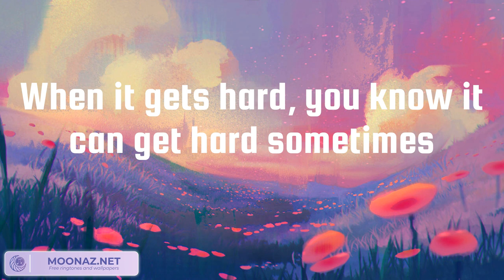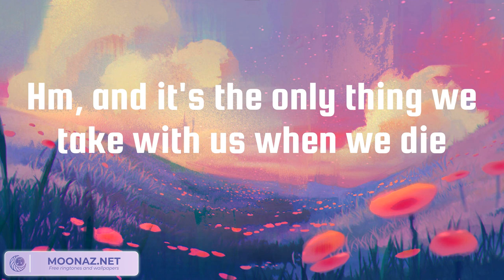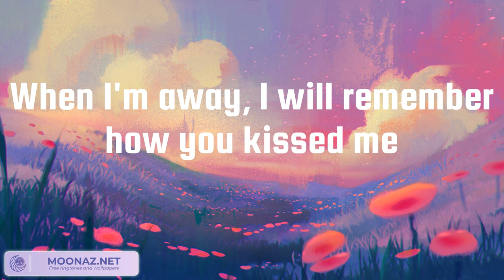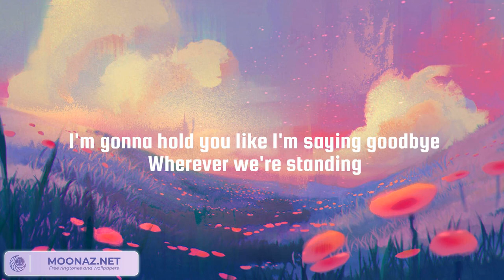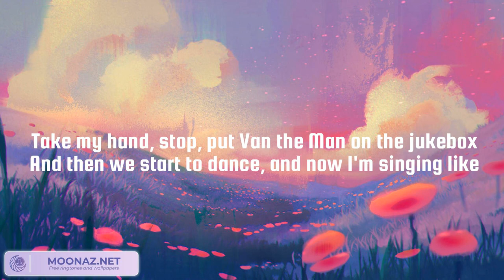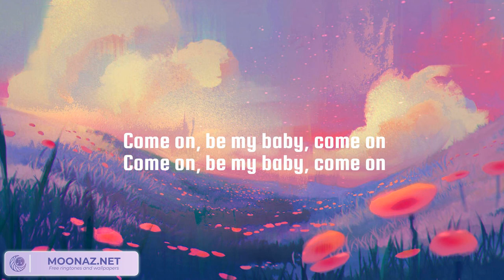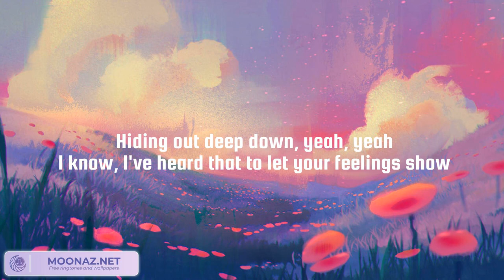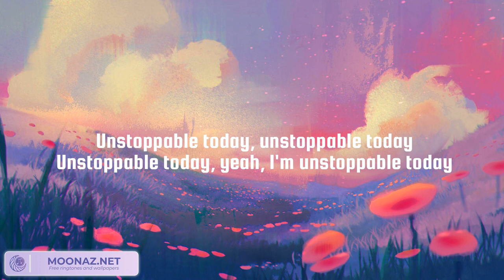Photograph, Like I'm Gonna Lose You, Shape of You - Ed Sheeran, Meghan Trainor